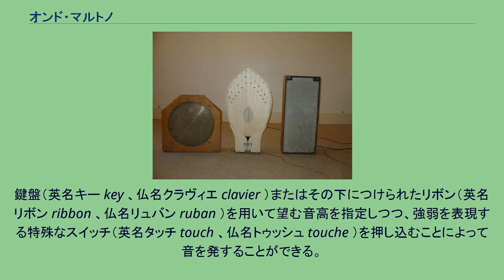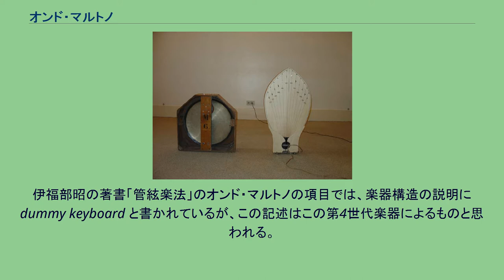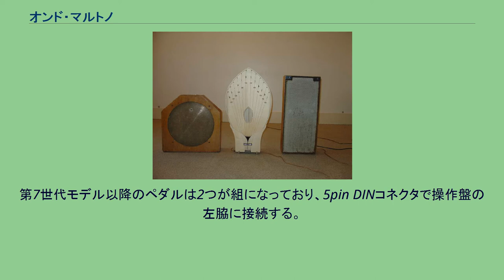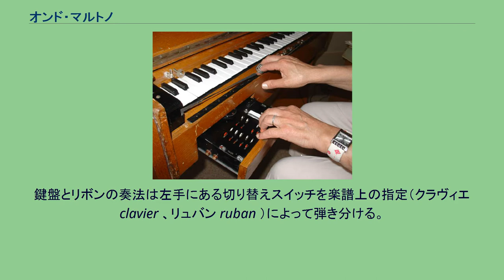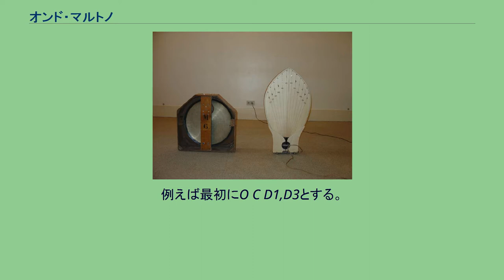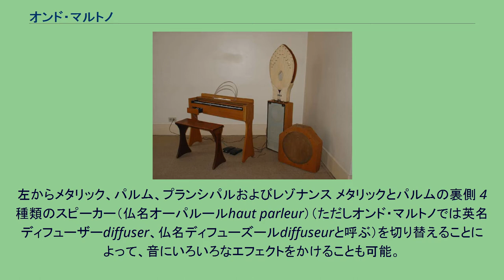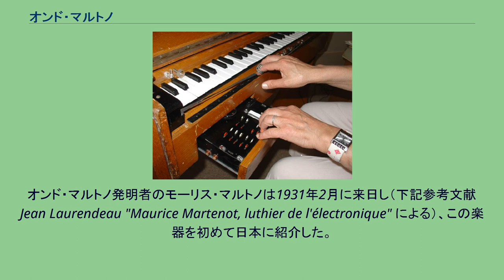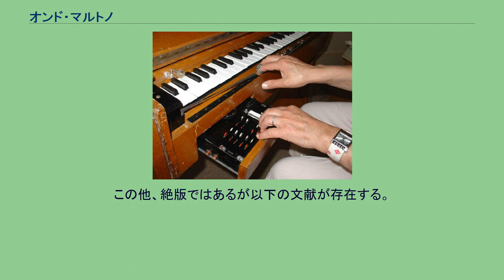オンド・マルトノ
オンド・マルトノ（第7世代モデル） 左側が椅子と鍵盤（楽器本体）。
その右が各スピーカーで、上部がパルム、下部がプランシパル。
このプランシパルは内側の下部にレゾナンスを含む。
一番右側がメタリック オンド・マルトノ (Ondes Martenot) とは、フランス人電気技師モーリス・マルトノによって1928年に発明された、電気楽器および電子楽器の一種である。
鍵盤（英名キー key 、仏名クラヴィエ clavier ）またはその下につけられたリボン（英名リボン ribbon 、仏名リュバン ruban ）を用いて望む音高を指定しつつ、強弱を表現する特殊なスイッチ（英名タッチ touch 、仏名トゥッシュ touche ）を押し込むことによって音を発することができる。
多くの鍵盤型電子楽器がオルガン同様両手の同時演奏や和音による複数の音を同時に発することができるのに対し、オンド・マルトノはテレミン（テルミン）に類似しており、基本的には単音のみの発音しかできない。
鍵盤とリボンによる2つの奏法、特にリボンを用いた鍵盤に制限されない自由な音高の演奏、トゥッシュと呼ばれる特殊なスイッチによる音の強弱における様々なアーティキュレーション表現、多彩な音色合成の変化、複数の特殊なスピーカーによる音響効果によって、様々な音を表現することが可能である。
発明された時期は電子楽器としては古く、フランスを中心に多くの作曲家がこの楽器を自分の作品に採用した。
それらの中には近代音楽以降のクラシック音楽や現代音楽の重要レパートリーとなった曲も多く、現在も頻繁に演奏される。
本来は三極真空管を用いた発振回路で音を得るが、第7世代以降は集積回路を用いたモデルも製造された。
以下の分類はTechnique de l'onde électronique ジャンヌ・ロリオ著に基づくものである。
最初オンド・ミュジカル Ondes musicales （音楽電波）と言う名前で発表されたが、後に多くの同様の仕組みの電子楽器が現れたため、発明者の名を取ってオンド・マルトノと呼ばれるようになった。
一般にオンド・マルトノと呼ばれる楽器の形が整ったのは第5世代からで、オンド・マルトノのために書かれたほとんどの作品は第5世代以降の形において初めて演奏可能である。
第1世代はテレミン（テルミン）を真似てほぼ全く同じ原理のものが作られた。
これはもちろんモーリス・マルトノのオリジナルではなく単にテレミンの複製に過ぎないので、オンド・マルトノとは見なされない。
詳しくはテレミンの項を参照。
第一次世界大戦において通信技師を務め、三極真空管の発する振動原理に対し興味を持っていたマルトノが、テレミンの構造を伝え聞いて作った楽器である。
第1世代がテレミンとほぼ同型で、つまりテレミンと同様に空間上の手の位置で音程を変えていたのに対し、第2世代は紐の張力により音程を調節することになった。
これがリボンの原型にあたる。
まだ鍵盤はなく、楽器本体はただの箱型である。
楽器に対しては距離をとり、一歩ほど引いた位置に立って紐を構えた。
これはテレミンの演奏における姿勢を踏襲している。
そして楽器本体から離れたところにばねの張力によるスイッチを置き、左手で音量を調節した。
これがトゥッシュの原型になる。
この世代をもって初めてオンド・マルトノが発明されたことになる。
この楽器を用いて、1928年秋にパリのオペラ座で披露演奏会が行われた。
第3世代は楽器前面の木枠に鍵盤を模した絵が書かれたが、これは模造品であり、鍵盤としての機能は果たさない。
第4世代は鍵盤が演奏可能に改良されたが、リボンは相変わらず離れた位置から引っ張って操作するので、鍵盤とリボンを同時に切り替えて演奏することはいまだに全く実用的ではなかった。
伊福部昭の著書「管絃楽法」のオンド・マルトノの項目では、楽器構造の説明に dummy keyboard と書かれているが、この記述はこの第4世代楽器によるものと思われる。
また同じ本ではリボン奏法に関して と書かれているが（下線部編集者加筆）、この前後に引く紐は第2世代から第4世代まで用いられた。
なお下記の第5世代からはこの紐（リボン）を前後に引く奏法は採用されず、現在の操作法はリボンを平行に操る奏法と鍵盤奏法の2種類である。
これ以降が現行の楽器である。
現在我々が目にするオンド・マルトノの主たる外見は、この第5世代で決定された。
構造に関しては次章を参照。
オンド・マルトノのために書かれ...